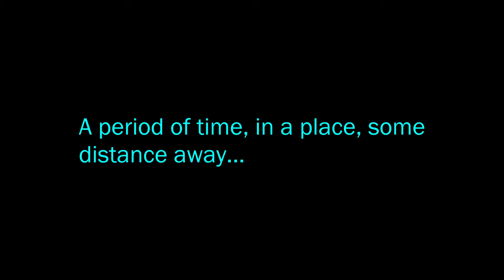World Eater VS Night Lord | Warhammer 40k Animation | Galactic Heresy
What if a World Eater and Night Lord were roommates? Basically that's what this is. I've taken some inspiration from a few different sources like if the emperor had a text-to-speech device by Bruva Alfabusa and the Imperial Fist VS Iron Warrior parody by Grape Lords. I'm originally a Star Wars fan so like my other videos this is my spin on a Warhammer 40k parody.